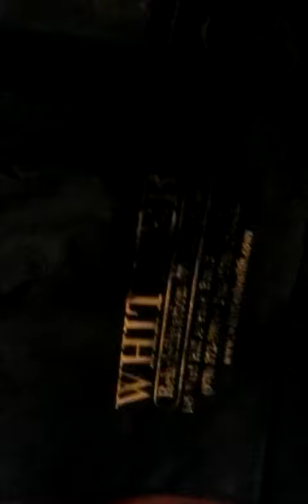my first vlog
here is my first vloging